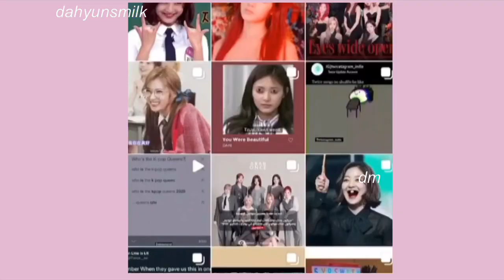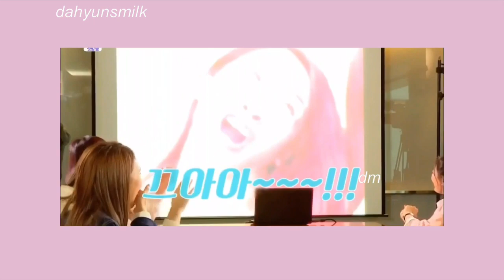twice reacting to their own memes ft. triggered momo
thank you so much for answering the poll yesterday since I uploaded today
TWICES NEW COMEBACK TOMORROW!
ONCES DONT FORGET TO STREAM
VOTE ON CHOEAEDOL AAA
ONCE TWICE JALHAJA!